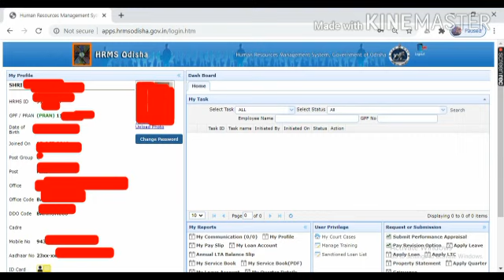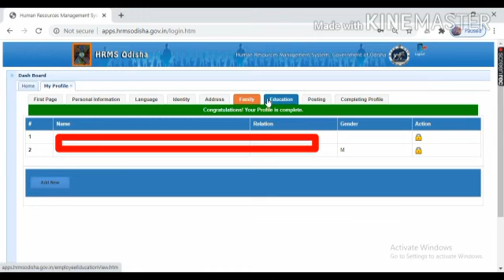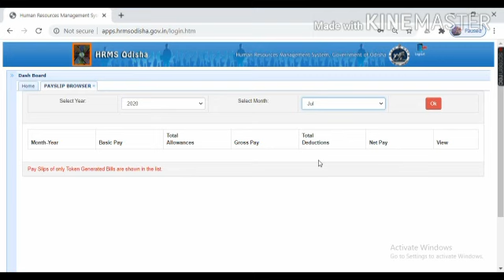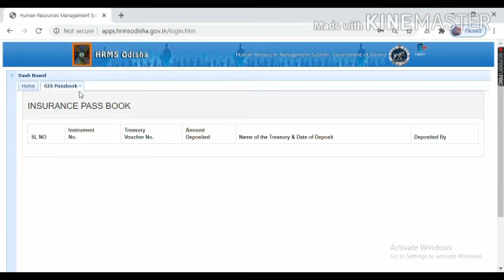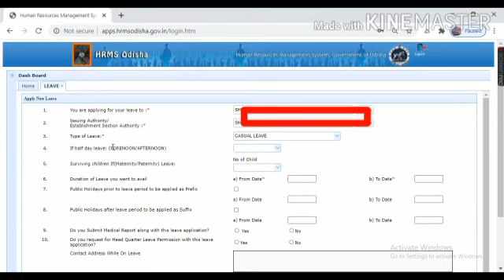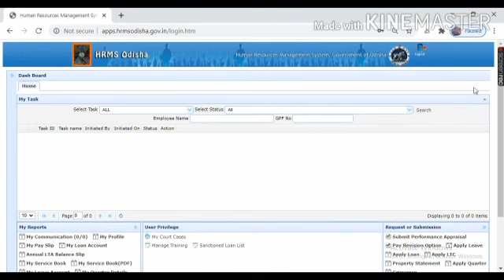How to open HRMS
This video is very helpful for Odisha Govt. Employees to use of HRMS Odisha. This site open in Google Chrome, Mozilla Firefox or any other browsers. This site provide our pay slip, service book copy, apply for leave, leave account, property statement etc.
Recently Odisha Govt. lunch new HRMS Odisha Application for mobile.

How can I open HRMS in Odisha?
How do I open HRMS Login?
How can I get HRMS ID and password in Odisha?
What is the Username and password for HRMS?
How do I find my HRMS Login ID?